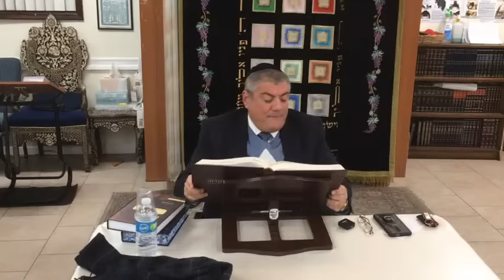Live with Rabbi Yosef Mizrachi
02:05 repenting a minute before death
06:45 the man on his death bed nodded and repented
10:15 2 year old triplets remember past life
14:40 PERSIAN JEW WAS ROBBED BY POLICEMEN
18:02 when a soul is attached to the dog
18:46 the dog who fasted 5 days a year
21:14 R. Nissim Yagen
23:24 Israeli government did not prevent the tragedy
24:59 the son died and reincarnated in a dog
31:17 THE CHILD WHO HAS AUTISM CANNOT LIE
37:28 why the Qran doesn't tell miracles that happened to the arabs?
42:44 why was Yakov's life extremely difficult?
48:50 the claim of Rahel lowered God's judgement on the nation
53:26 number of children, cost of children
55:30 the husband loses $ if disrespects his wife
58:13 exhile the Jews end up in Egypt
59:32 the punishment for the "ani tzadik" mentality
1:00:33 when the wife cries the husband loses a lot $$$
1:01:40 THE TEST OF RICH PEOPLE IS MUCH HARDER
1:05:35 the richest shule gave the smallest donation
1:07:50 type of people:
-generous only with himself, stingy with others
-generous with himself and generous with others
-stingy with himself and generous with others
-stingy with himself and stingy with others
1:12:05 DREAM OF EVERY WIFE
1:16:15 Shabbat by one of the richest Jews
1:18:29 how does the Satan operate?
1:19:56 DONATING A TORAH SCROLL for a show off
1:24:20 whose fault is the exhile to Egypt: Yosef, brothers, Yakov, Lavan?
1:30:55 kibbutznikim started putting Tefillin on, keeping Shabbat
1:32:19 the Psalm of today when more hostages were released
1:36:12 The name of the kidnapped boy, Yagel Yaakov, appears in the 53rd Chapter of Tehillim which is referencing the 53 days that he was in captivity. Additionally, for those who complete Tehillim every week, this Perek is on Tuesday, which is also the day he was released
1:37:36 people who are fully devoted to the Torah see chrystal clear
The Way Of God Series (Luzzatto)
1:39:59 HOW TO PROVE that “Shiviti ה Lenegdi Tamid” (I keep God before me always) can be achieved?
1:42:55 why was the Sirian gemach generous?
1:47:21 should sibling get married in chronological order?
1:50:33 the racist bird that isn't kosher
1:51:44 the Moroccan LANKRI became Litvish KELLERMAN
1:56:48 why people fight? why wage war?
1:59:53 Yakov and his famly escaped from Lavan
2:03:43 ARIZAL STORY !!!
2:04:50 one who admits some of his guilt
2:05:47 Lavan's blessing turned into a curse
2:08:26 DON'T BELIEVE IN AYIN HARA?
2:12:14 chazzan with gartel, beard, hat, mikva and accent
2:17:18 desecrating Shabbat is fire
2:18:39 Rambam.